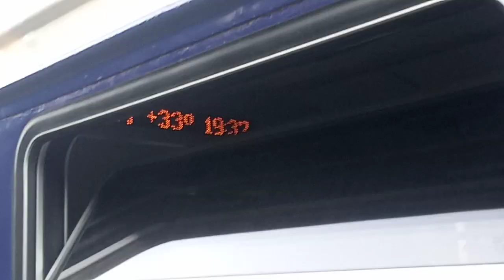быстрый о́бзор вагона электрички для маломобильных пассажиров+веловагона Эксклюзивной эр9м-519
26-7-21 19ч опаздующая +30 6081 Киев-Тарасовка быстрый о́бзор вагона электрички для маломобильных пассажиров+веловагона Эксклюзивной эр9м-519